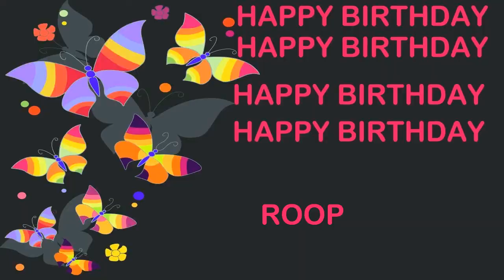Roop Birthday Postcards & Postales